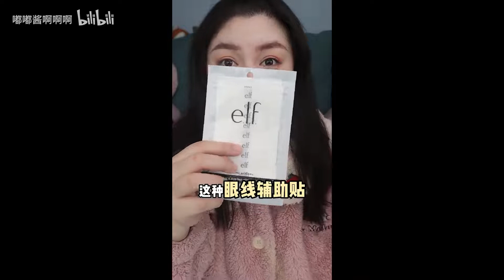相见恨晚美妆工具